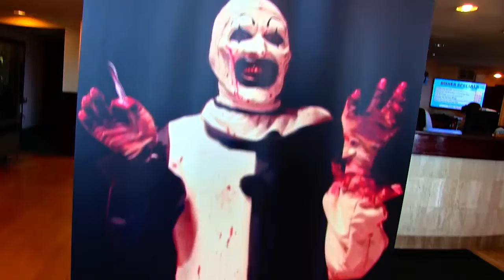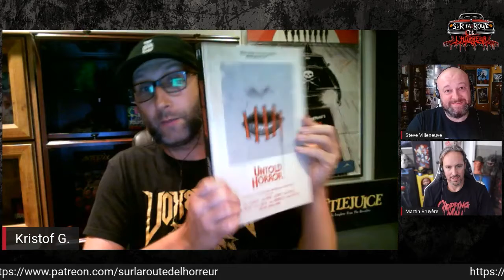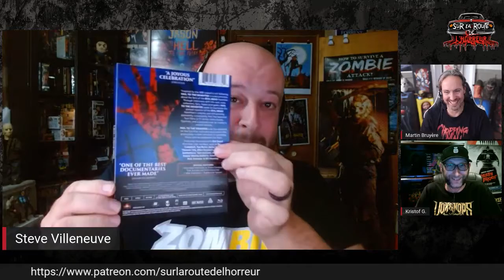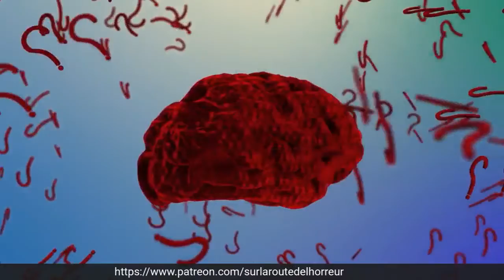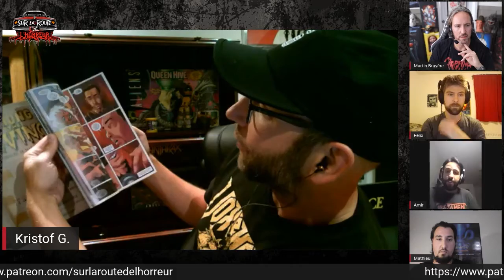L’inquiétante absence (Sur la route de l'horreur PODCAST Ep. 28)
SUR LA ROUTE DE L'HORREUR: LE PODCAST reçoit Félix Brassard, Amir Belkaim et Mathieu R. Grenier, le trio responsable de l’excellent documentaire L’INQUIÉTANTE ABSENCE.